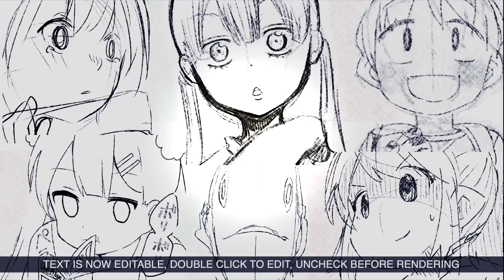【費米研究所】男性所要求的結婚條件【動態漫畫】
希望大家能給讚和留言。
請多多指教。

「費米研究所」出書了！

畫師：syunboot@syunboot
劇本/原作：永戸リョウ@denran1031